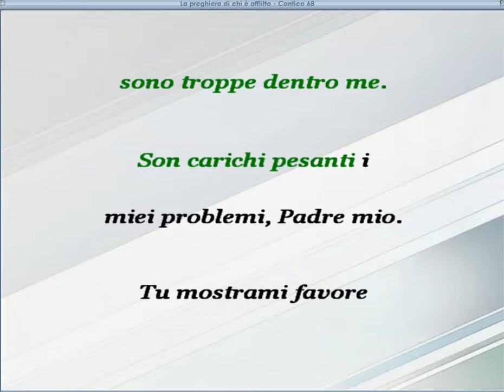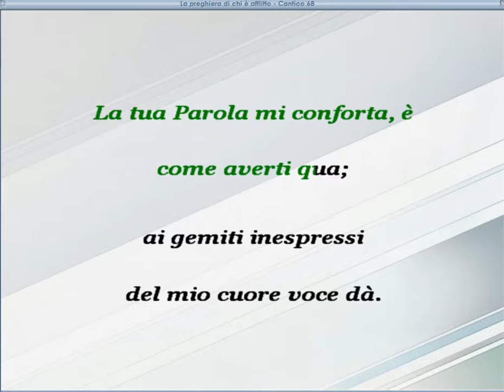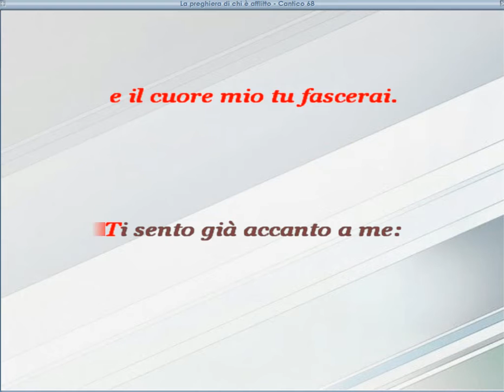68 La preghiera di chi é afflitto. Karaoke orchestrale